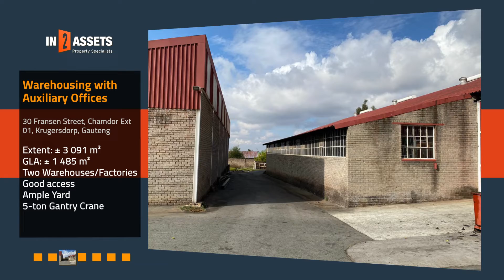Warehousing with Auxiliary Offices. 30 Fransen Street, Krugersdorp, Gauteng On Auction 22 June 2022.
Warehousing with Auxiliary Offices. 30 Fransen Street, Chamdor Ext 01, Krugersdorp, Gauteng On Auction 22 June 2022.
Extent: ± 3 091 m² | GLA: ± 1 485 m² | Two Warehouses/Factories | Good access | Ample Yard | 5-ton Gantry Crane.